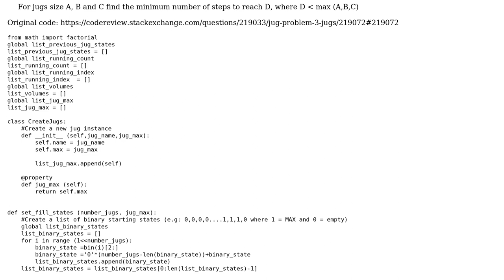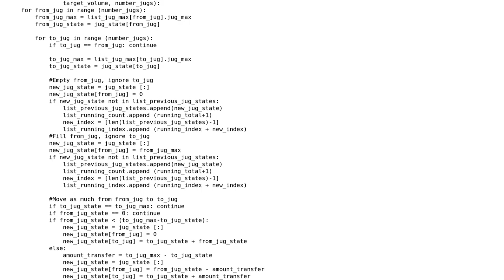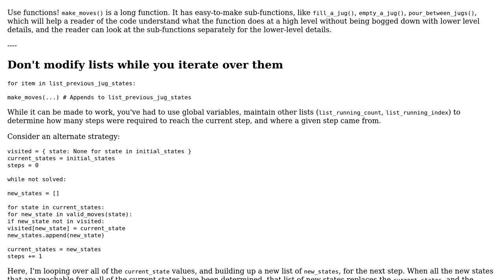Code Review: Solve the jug problem for n jugs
With thanks & praise to God, and with thanks to the many people who have made this project possible! | Content (except music & images) licensed under CC BY-SA | Music | Images & others | With thanks to user EML user AJNeufeld user 200_success and the Stack Exchange Network Trademarks are property of their respective owners. You are responsible for your own actions.